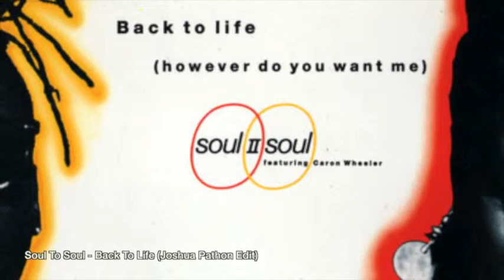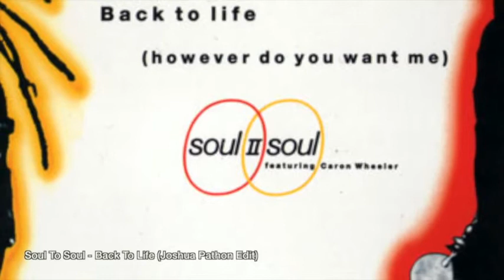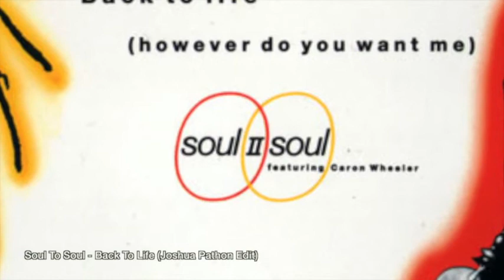Soul To Soul - Back To Life (Joshua Pathon Edit)